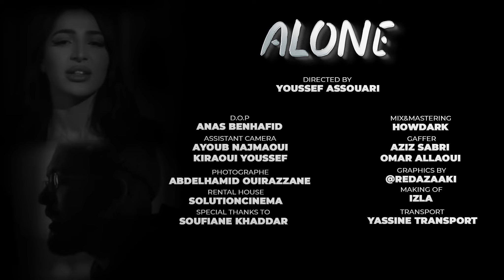sanfara X Ily - Alon